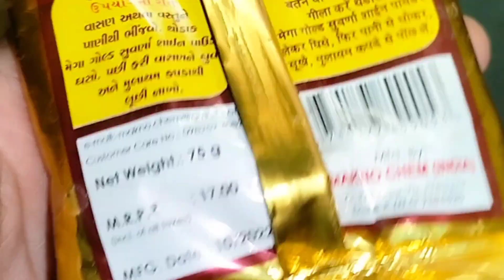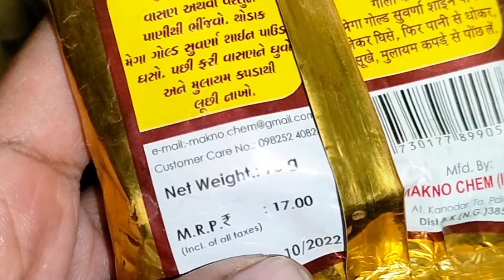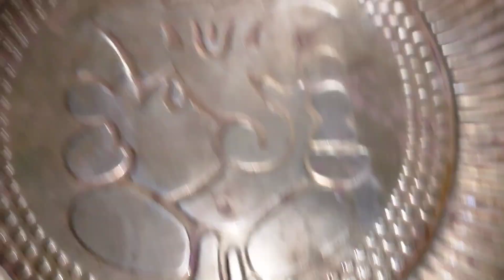ఈరోజు Afternoon పిల్లలు పడుకున్నాక నాWork😊/నాకు సాంబార్ చేయడం అంటే ఇష్టం ఎందుకంటే🤩/Palak ఆమ్లెట్👌.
Hello Friends😊😊😊😊

 YOUTUBE about copyright..